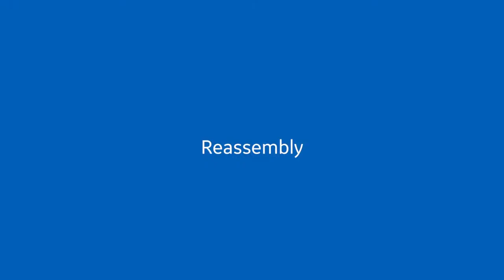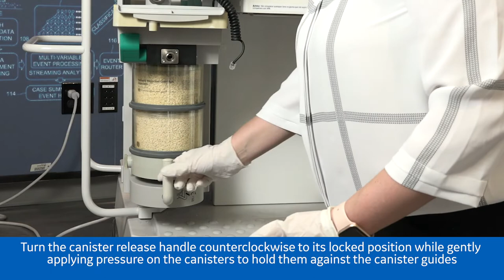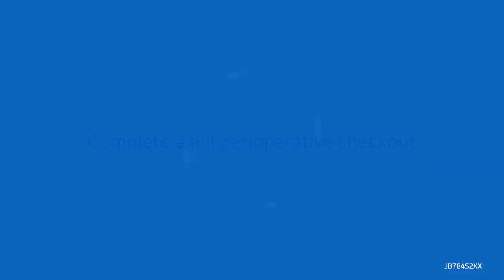Aestiva Anesthesia Machine Breathing System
Learn how to remove, disassemble and clean the breathing system for the Aestiva™ Anesthesia Delivery System. Watch step-by-step instructions on disconnecting the breathing circuit module, removing the bellows assembly and exhalation assembly, and more. For more information please refer to the equipment cleaning and sterilization manual.